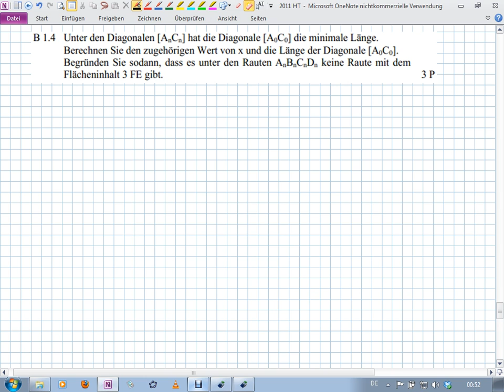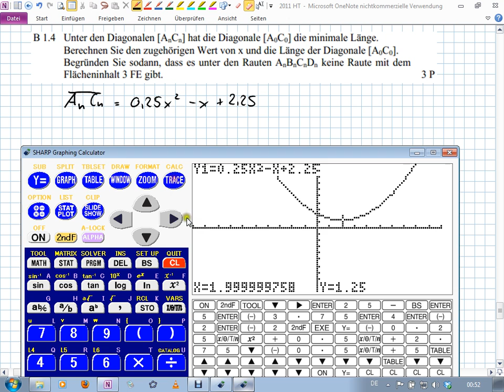Abschlussprüfung MII - 2011 HT B1.4 - Realschule Bayern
Realschule Bayern
2011 Hauptermin
Aufgabe B1.4